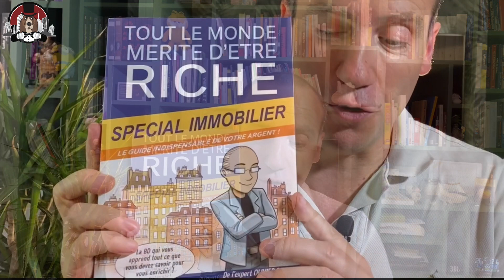MES LIVRES SUR LES INVESTISSEMENTS IMMOBILIERS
Voici mes livres sur l'immobilier, certains atypiques comme moi et j'assume à 200%
⬇️        INFOS EN DESSOUS         ⬇️

LES LIVRES EN IMMOBILIER:

- 107 principes immobilier de Bruno Rako

- Les deux libre de sébastien morin (diviser un bien et gagner gros - acheter un immeuble et gagner gros »

- Net vendeur de stéphane Plaza abécédaire humoristique de l’immobilier

- Devenir Libre financièrement grâce aux immeubles de rapport de Xavier Preterit:

- Adieu Patron : Devenir rentier en 18 mois grâce à l'immobilier de Romain Caillet

- Devenir riche sans argent de Nicolas Popovitch

Ce qui signifie que si tu cliques sur un de ces liens de produits, je recevrai une commission. C'est une aide à cette chaîne qui me permet de continuer à créer des vidéos comme celles-ci. Merci de ton soutien ! :)